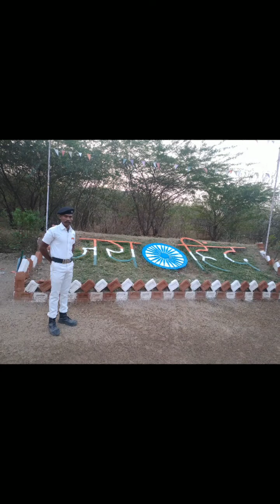bharat desh ke liye मरने ka दम pas rakhata hu.... jay hind